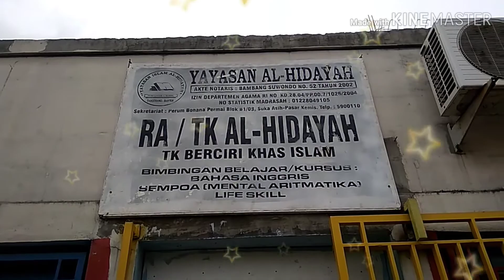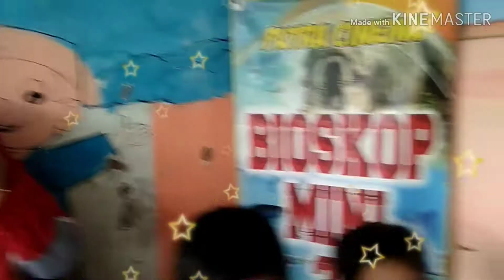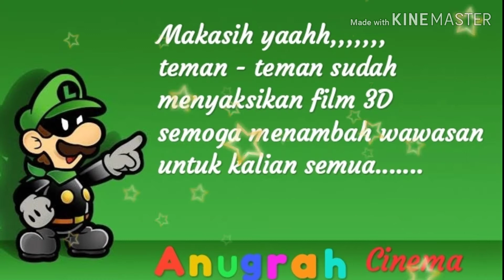ANUGRAH Cinema Bersama R.A AL-HIDAYAH Perum Bonana Permai Sukaasih Kec.Pasar Kemis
Bergembira Bersama R.A AL-HIDAYAH Perum Bonana Permai Sukaasih Kec.Pasar Kemis